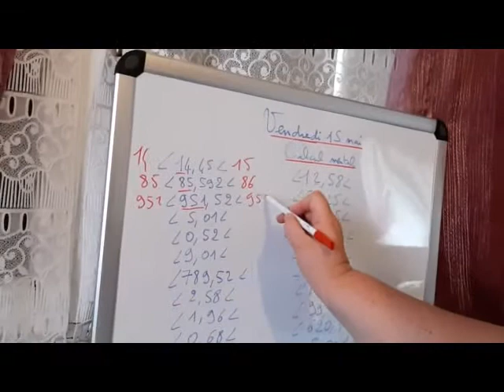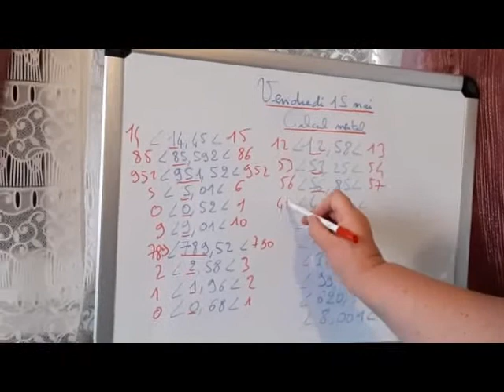Calcul mental 15 05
Calcul mental vendredi 15 mai